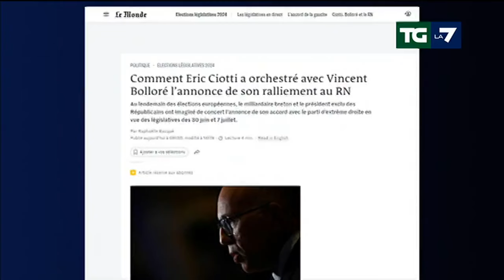Edizione della notte del 14/06/2024